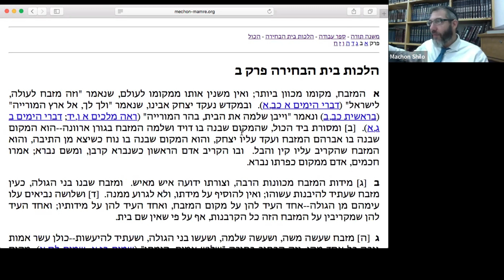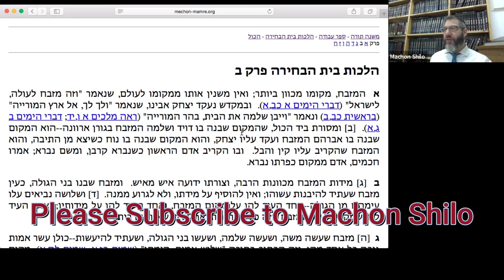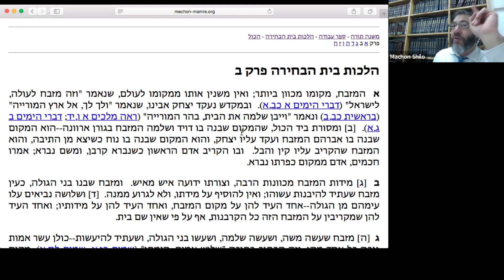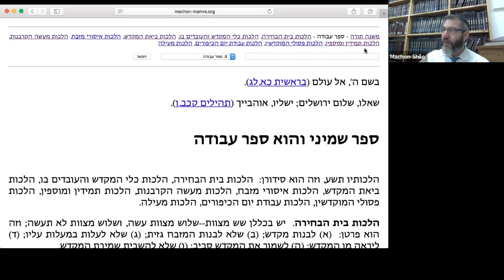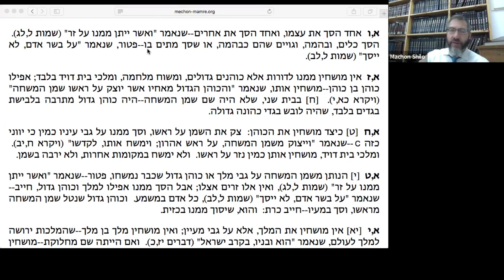Where was Adam Created?